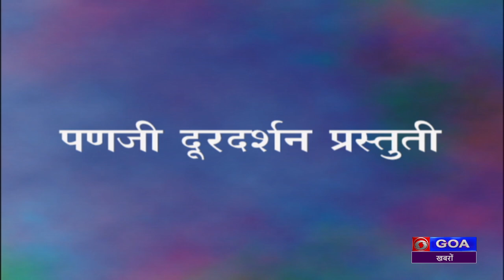Vikasit Bharat Sankalp Yatra